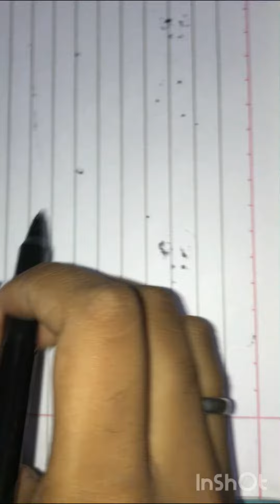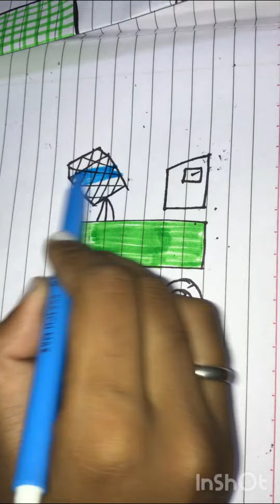How to draw truck 🛻 from shapes